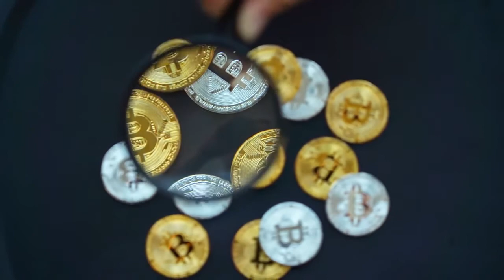Best Background Video Copyright Free For Editing || Islamic Quran Background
Asalam U Allaykum Friend

Best Background Video Copyright Free For Editing || Islamic Quran Background Short Video

Here I Will Upload All Islamic Background Music and Video Which U Can Use in Your Video For Editing.This Music and Video Are Copyright Free These Music background And background Video Are free For Video Editing.
I also Make Islamic Status video And Quran Recitation with Translation And Without Translation You Should must Listen.The Links Are In Section

Copyright Free Background Islamic Music

Mishary Alafasy Rashid Quran Recitation

(Minditation And Relaxing Music)

The Video Search Type Is 👇👇👇 .
Quran Background Video
Quran Background Video Copyright Free, Islamic music Background
Tool listed Background Music,Top Listed Background Video,Top Listed Music,Top Listed video, Islamic Status, Editing Background Video, editing background music, Illusion Background Video
Illusion Background,
Sad Islamic Background video,
Emotional Background video,

Sufi Leman
And
Leman Saddi

Pray For Us And For Family.